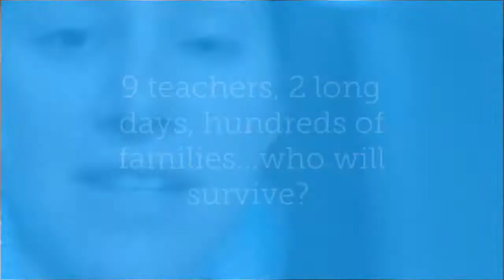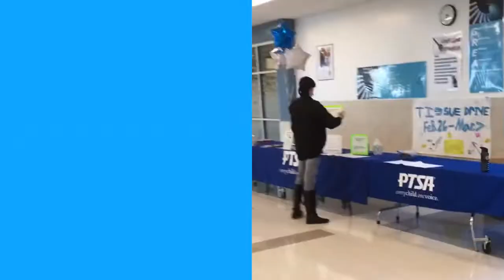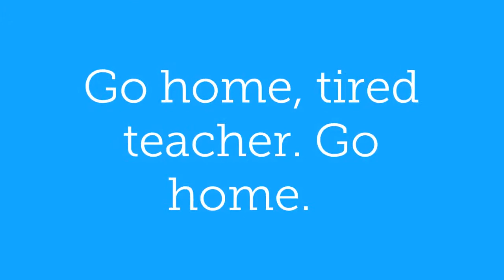We will survive! (A Story of Communities Conquering Conferences)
Teacher Film
9th Annual Canyons District Film Festival
by Anna McNamer - Butler Middle School